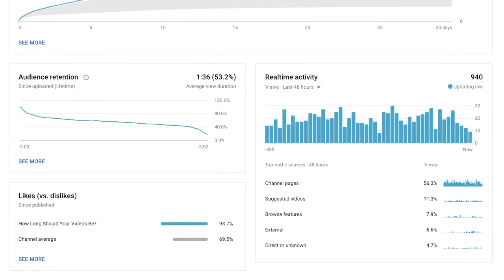Advice That Every Filmmaker Should Know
Recorded Live at Afreamer Entertainment Studio, Vancouver, Canada

About Uncle Kevin.
Hi I'm KEVIN, i'm a film maker and music producer based out of Vancouver, Canada. I love seeing people pursue and achieve their dreams. On this channel I hope to help artists, film makers and fellow dreamers chase their goals. I have a business degree so i'll share some business advice, some financial advice and film which is my passion.

A Cam Sony FX3
B Cam Sony A7IV
A Cam Lens :Sigma 28-70
BCam Lens Sigma: 16-28

Sound
Studio Mic Shure SM7B
Vlogging Mic Rode Video Mic Go 2
Wireless Mic DJI
Rodecaster Pro 2

Key Light Aputure Amaran 200x
Fill and Back Light : Neewer 2 Packs 660 PRO RGB LED Video Light

This content is for education and entertainment purposes only. Kevin does not provide tax or investment advice. The information is being presented without consideration of the investment objectives, risk tolerance, or financial circumstances of any specific investor and might not be suitable for all investors. Past performance is not indicative of future results. All investing involves risk, including the possible loss of principal.

Kevin is a participant in the Amazon Associates Program, an affiliate advertising program designed to provide a means for sites to earn advertising fees by advertising and linking Thank you for your support!